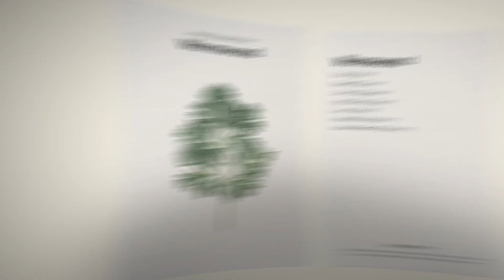Parasite Cleansing and Detoxification with Sheela Mahdavi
If you have pets, kids, or have eaten raw meat at some point in your life, chances are you have parasites.

Join me and the founder of Food Over Drugs, Sheela Mahdavi, for a fun and educational episode that will have you rethinking the foods that you eat. In this episode, you’ll learn the truth about parasites and how they impact your health, how parasites can be the root cause of dis-eases such as diabetes, anxiety, schizophrenia, and cancer, how to recognize the symptoms of parasites in your system, how you can use food (and not drugs) to heal, the mass propaganda being shared by our food and drug industries, and how Sheela navigated the rapid growth of her brand on social media.

Sheela Mahdavi is a nutritionist, detoxification specialist, herbalist, and founder of Food Over Drugs, a food education and herbal supplement company. Sheela has held a passion for educating the world about the power of food and how to reverse disease ever since she began healing herself from her own health conditions without the use of medication.

In 2017, Sheela began formulating natural alternatives to medications using herbal medicine while hosting educational workshops and seminars to the public. By 2019, the demand for her formulas rose and caused her company, Food Over Drugs, to officially launch. Today, her formulas have reached over 33 countries around the world, with her most notable being the Parasite Formula.

With nearly half a million followers on TikTok, Sheela continues to educate the world about the power of food and how it can be used to heal the body.

Begin your cleansing journey today with Food Over Drugs Parasite Cleanse kit!

Text PotentTruth to 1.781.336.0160 to receive weekly potent reminders.